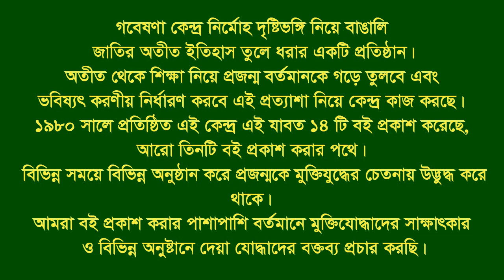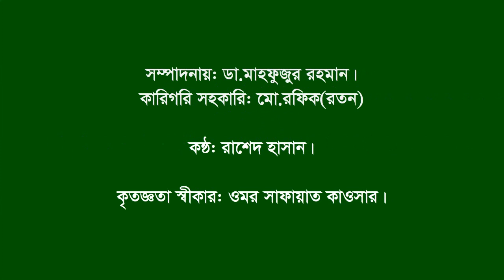Interview of Sirajul Hoque ।। Begumganj ।। Noakhali ।। F Fighter।। FF